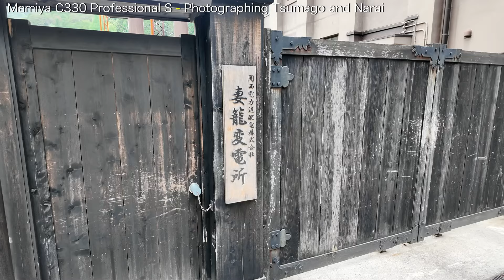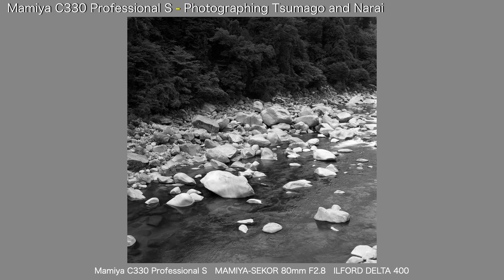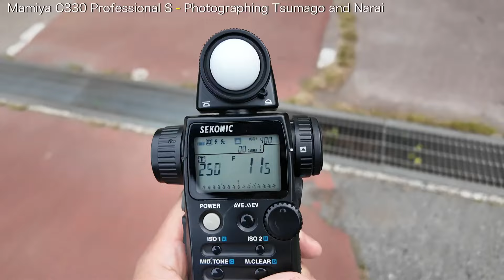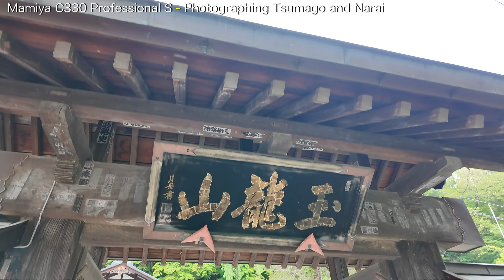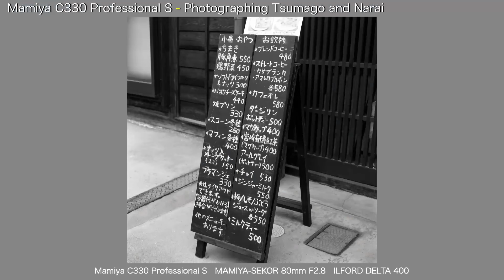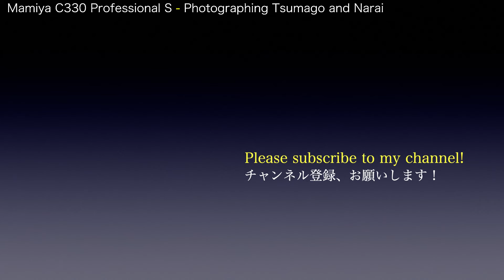Mamiya C330 Professional S - Photographing Tsumago and Narai マミヤ C330 Professional S - 妻籠宿&奈良井宿を撮る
二眼レフカメラ、マミヤC330で、妻籠・奈良井の宿場町を歩いてスナップ撮影を行いました。
フィルムは、イルフォード デルタ 400（モノクロ）です。

撮影地
妻籠宿　桃介橋　奈良井宿